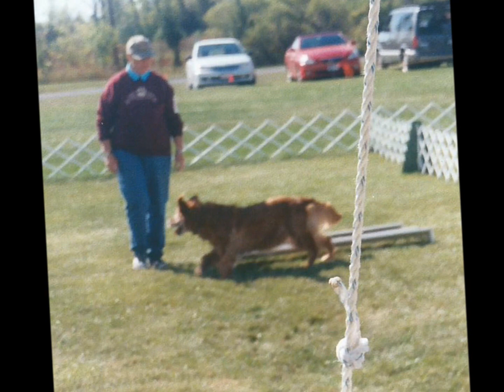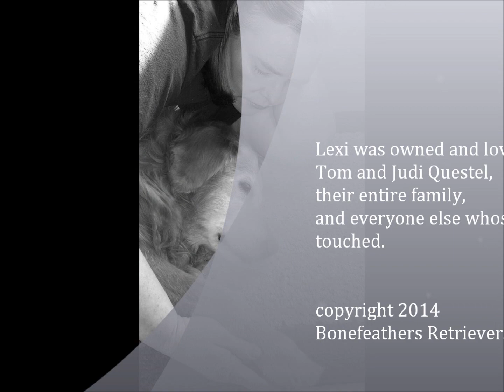Memories of Lexi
A tribute to celebrate the life of a cherished Golden retriever - who was loved by everyone who met her. She was a gentle ray of sunshine for nearly 15 years. Beloved family member, foundation of Bonefeathers Retrievers, competition companion, therapy dog, class clown. She did it all - and always reminded us to enjoy our journey. Baby girl, it was one hell of an enjoyable ride.